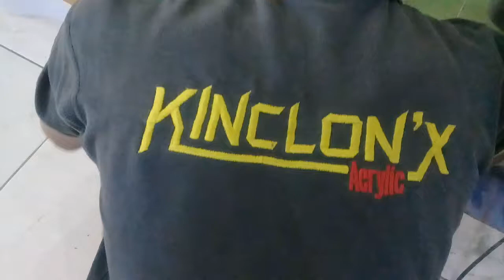CUSTOM ACRYLIC SEMARANG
PT. KINCLONX ACCRYLIC INDONESIA Kantor pusat : jln, puspanjolo selatan No,301A depan sungai banjir kanal, Semarang Barat Minat hub : Wa 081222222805 / 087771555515 Telp : / 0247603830 Kantor cabang : jln monjali No.10B Yogyakarta Minat hub : Wa 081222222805/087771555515 Telp : / 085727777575 Ig : Kinclonx_ fb : KInclon’x acrylic